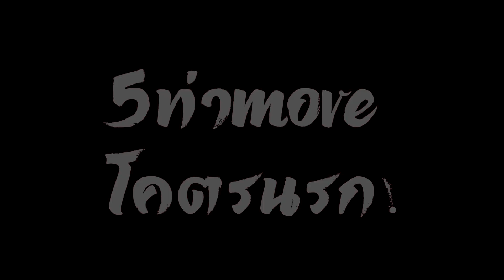5ท่าMOVE นรก!! ในstreetworkout | BAR SSD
5ท่าMOVE .WTF!! ในstreetworkout | BAR SSD
ท่าdynamic move ใน street workout ที่ โหดหินที่สุดที่คัดมา
ในคอมโบ 1ในท่าชุดที่ต้องมีคงหนีไม่พ้นพวกท่าไดนามิก และ สเตติค
คลิปนี้จะเป็นท่าที่ยากขึ้นมาอีกระดับ

จะมีท่าอะไรบ้างเข้าไปชมคลืปซะ
สินค้าจากbarssd